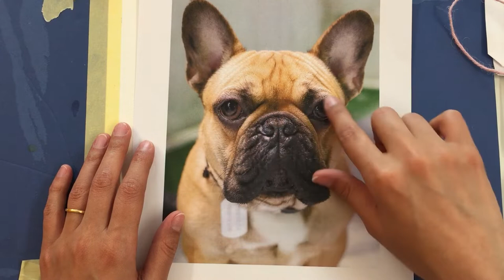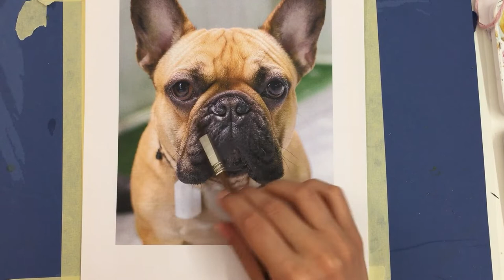Tutorial BULLDOG Francês - Pintura em aquarela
Olá, eu sou a Fabiana e esse tutorial é uma pintura para que você que já pintou um pouquinho em aquarela.

A base para o desenho você vai encontrar no passa a passo no meu instagram

O que você precisa para começar?
Papel canson 300g
Aquarela

Qualquer DÚVIDA ou SUGESTÕES comente :o)